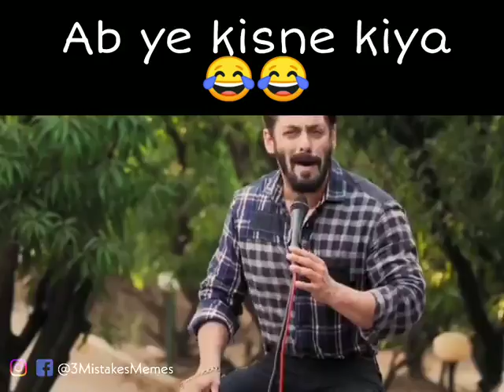Salman Khan & Ranu mondal duet song